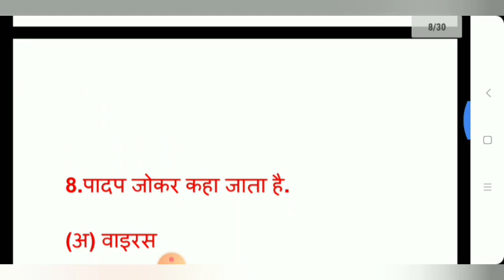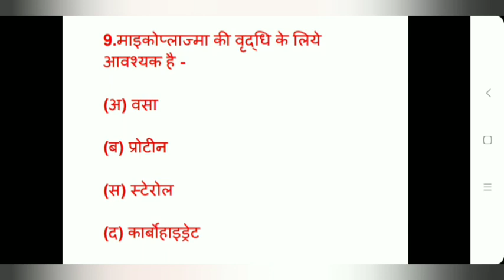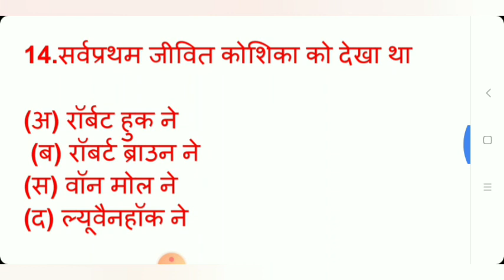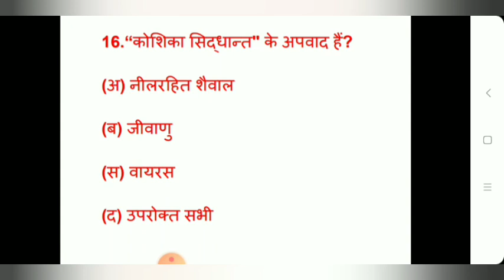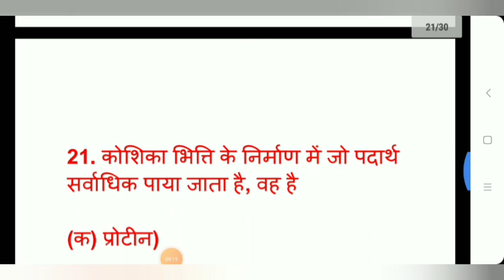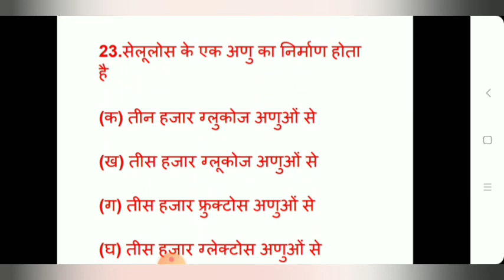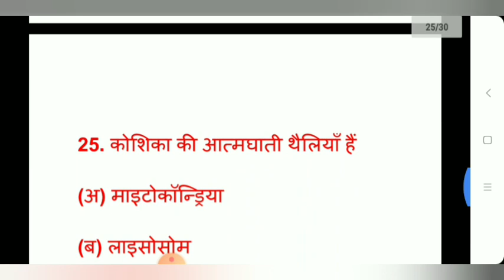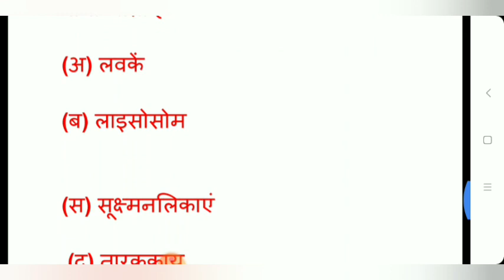जीव विज्ञान,जनरल साइंस के टॉप 3O प्रश्न ||RAJARAM YADAV